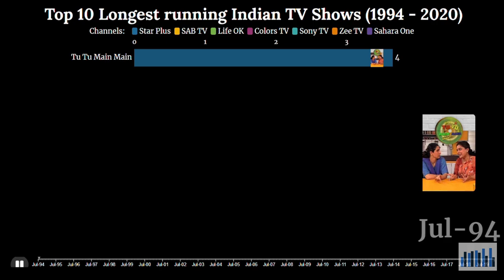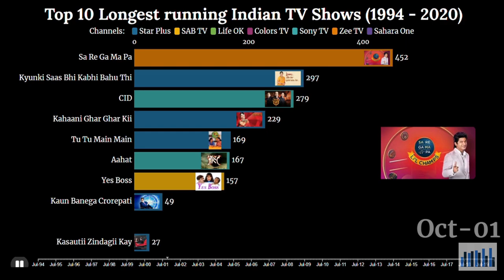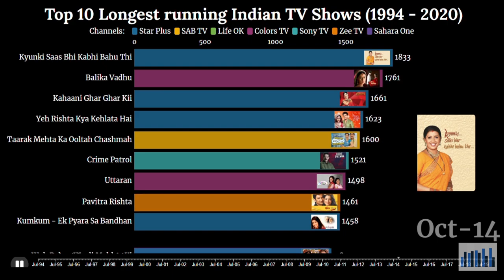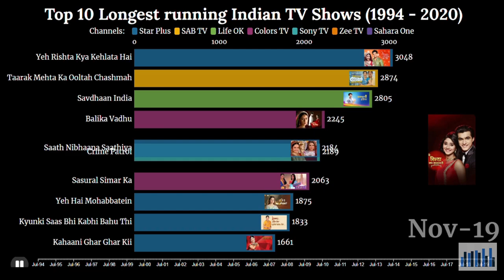India's Top 10 Longest running TV Shows (1994 - 2020).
Indias's Top 10 Longest running TV Shows (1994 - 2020)

Historical data are fun, but reading them is tedious.This channel makes these tedious data into a dynamic timeline, which shows historical data from past to present, sometimes even to the future! We make tons of historical rankings, comparisons about many important issues, such as GDP, population, and many more.

source: Wikipedia